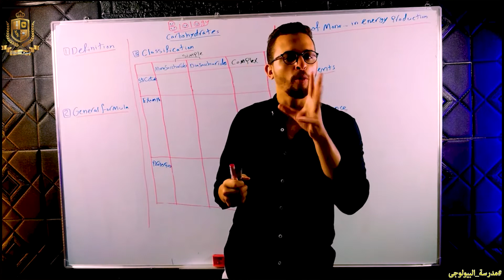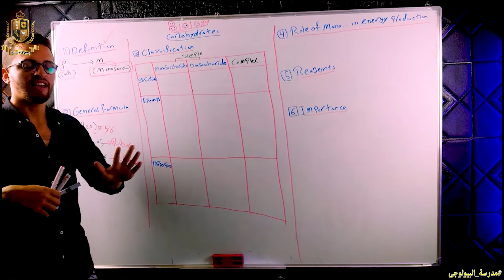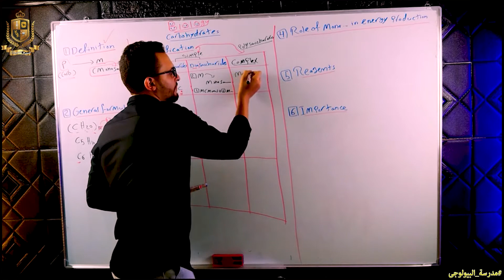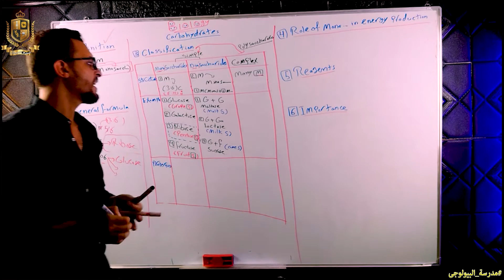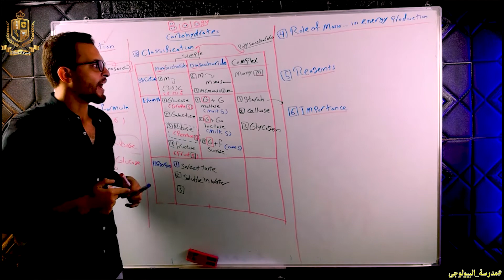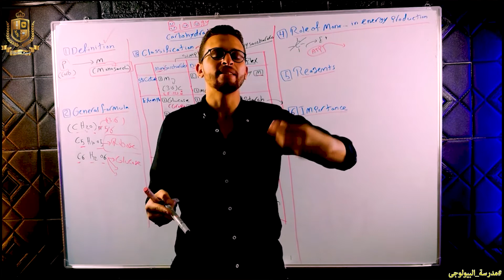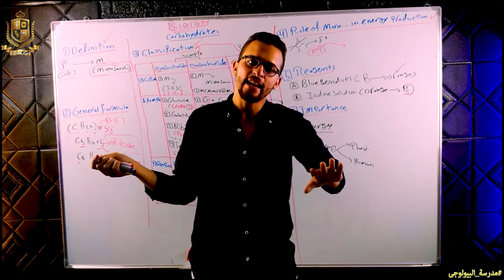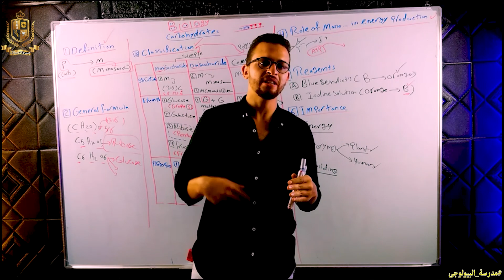Carbohydrates الصف الاول الثانوى لغات : شرح درس ال